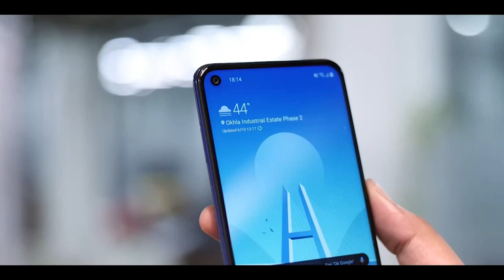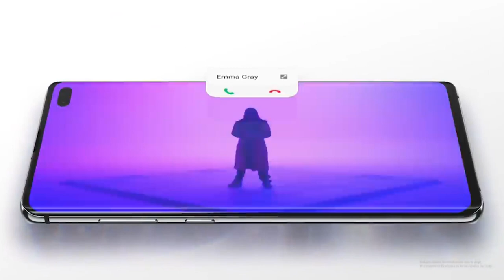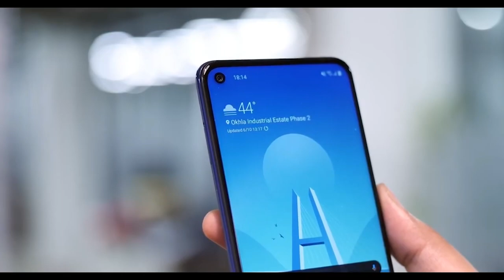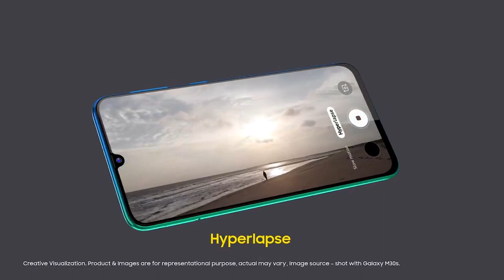Samsung Galaxy A11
Hello dosto ..

Aj hm baat krenge samsung Galaxy
A11 k bare me

laptop which I use for editing

mike I use